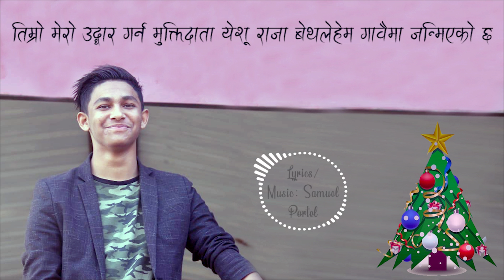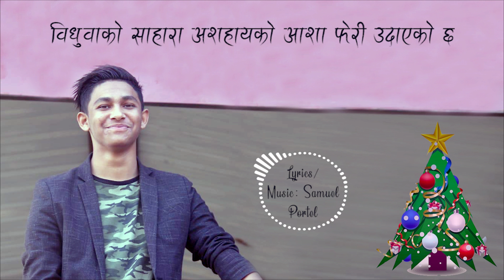"सुनौलो खबर" Sunaulo Khabar - Bishes Biswokarma - Nepali Carol Song - New Nepali Christmas Song 2019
"सुनौलो खबर" Sunaulo Khabar - Bishes Biswokarma - Samuel Portel | New Nepali Dance Christmas 2019 - New Nepali Carol Dance Song 2019

Title: "सुनौलो खबर" Sunaulo Khabar
Lyrics/Music: Samuel Portel
Vocal: Bishes Biswokarma
Arranged/Mixed/Mastered: Mani Kr. Rai
Studio: Octave Studio, Namchi, Sikkim
Lyrical Edit: Kalyan Bajgain
Channel Banner: Grace Platform

Right of this video is provided by Pradeep Biswokarma